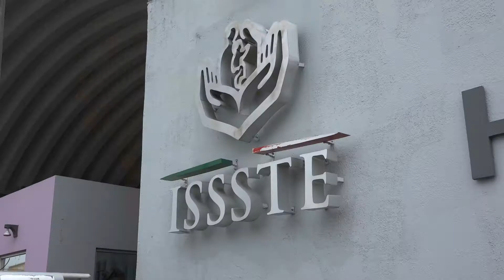Niega ISSSTE retraso en quincenas de trabajadores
Alberto Rodríguez Jacob, delegado estatal del Instituto de Seguridad y Servicios Sociales de los Trabajadores del Estado (ISSSTE) negó que exista retrasos en las quincenas de los trabajadores de dicho instituto, a pesar de que en diferentes medios circuló la denuncia de un grupo de trabajadores quienes aseguran que les debe cerca de ocho quincenas.